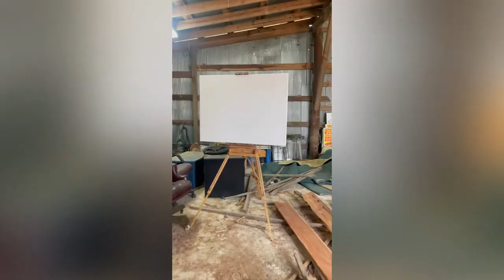Painting Pops Old Farmall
My late grandfather, my “Pop”, bought this “McCormick Super C Farmall” in 1951, taking the place of his mules to plow the garden. I remember seeing him and the generations following using this tractor. It sits now in a barn at the farm. I set up my gear and painted En Plein Air 4 days, to pay homage to days gone by.